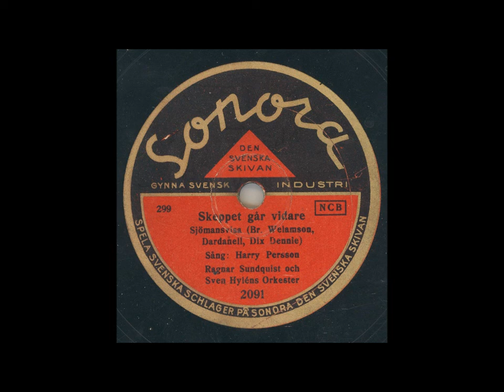HARRY PERSSON - SKEPPET GÅR VIDARE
Inspelat: Stockholm juli, utg aug 1934     MED RAGNAR SUNDQUIST OCH SVEN HYLÉNS ORKESTER
Längd: 2:46